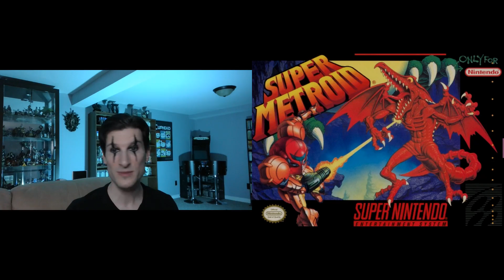Episode 29: Super Metroid - SNES - Playing Videogames for the First Time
In Episode 29, TheCr0w21 plays Super Metroid for the first time on the Super Nintendo. Super Metroid was developed by Nintendo and Intelligent Systems, and was published by Nintendo in 1994 for the Super Nintendo. It is the third part within the series, taking place after the sequel for Game Boy. Super Metroid is the game that defined the "Metroidvania" videogame term, when describing these types of games. TheCr0w21 has no prior knowledge of this game and will not be looking at the game manual to find out the controls. Will he decide to continue playing Super Metroid after a brief gaming session? Watch to find out!